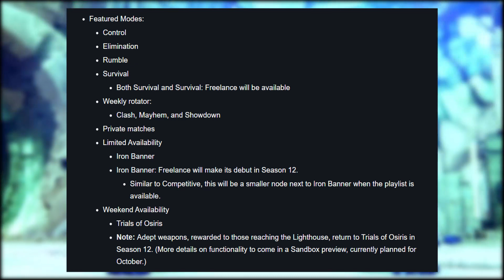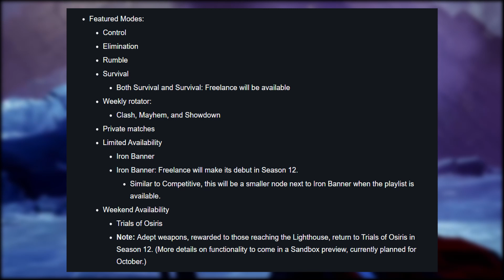Beyond Light DLC'si ile Yapılacak değişiklikler ( ? ) | destiny 2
Herkese Selamlar Sizlere  Beyond Lıght DLC'si ile Yapılacak değişiklikleri anlattım  umarım begenirsiniz Hepinize iyi Seyirler.

Not: Video'da Anlamadıgınız Bir Kısım varsa Yorumlara Belirtin Veya Video'yu Tekradan İzleyin.

🎵 Müzikler :

Song ►

destiny 2 türkçe inceleme
destiny 2 türkçe rehber
Destiny 2 türkçe